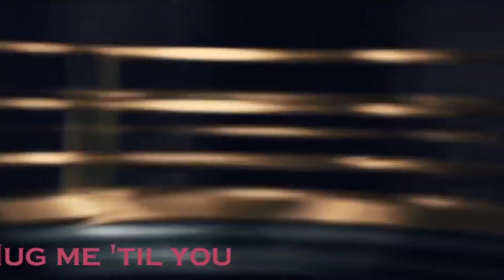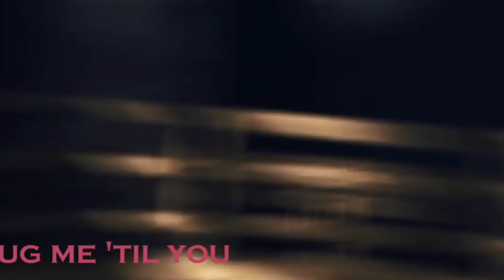Dinosaurus Jurassic World Dominion:Huggy Wuggy, Giganotosaurus, T-Rex, Mosasaurus, Kingkong, Raptor